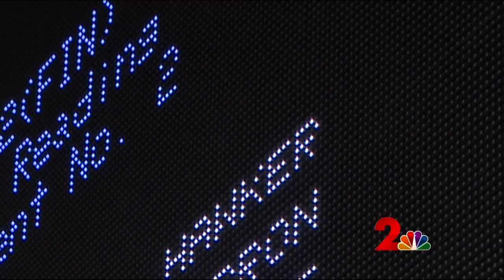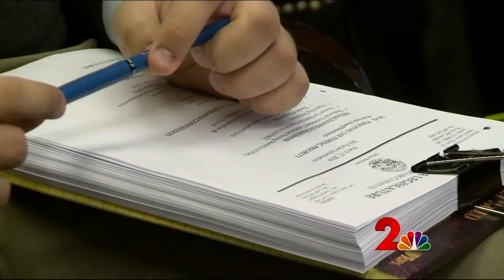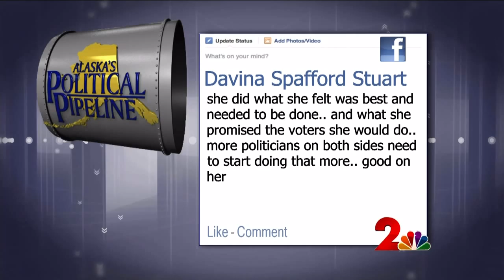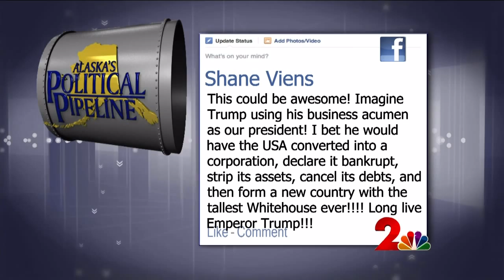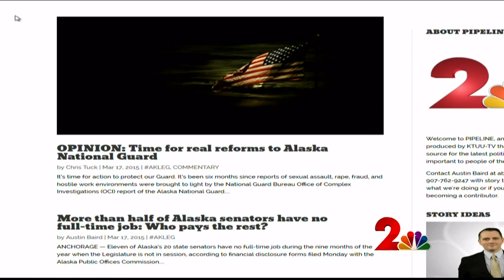Alaska's Political Pipeline, March 22, 2015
KTUU's weekly political talk show. Originally aired March 22, 2015. During this episode, host Steve Mac Donald talks with Anchorage School Superintendent Ed Graff about the upcoming school bond proposals and State House Representative Lora Reinbold.